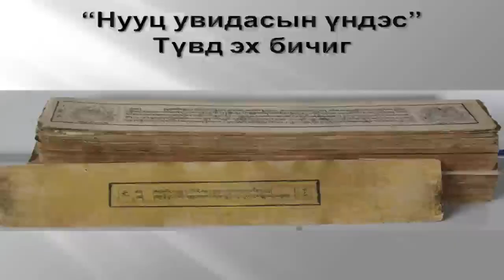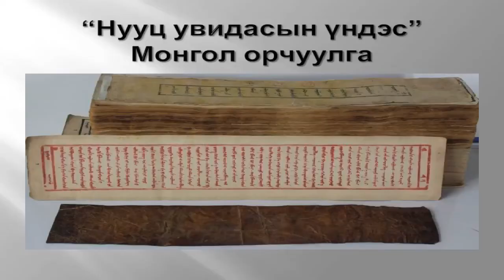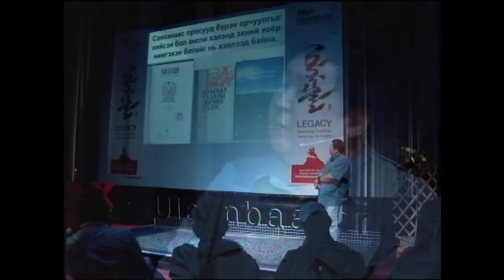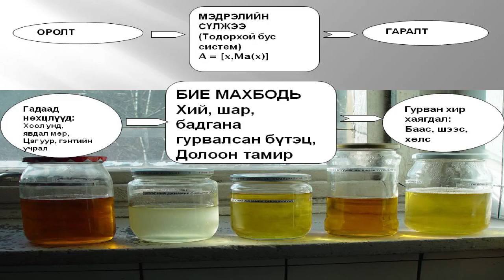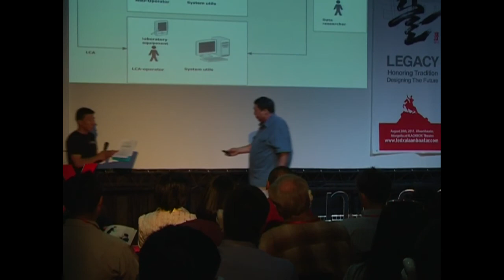TEDxUlaanbaatar - Boldsaikhan Badamjav - Four Basics of Medical Science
Mr.Boldsaikhan Badamjav graduated from the Medical Institute of New Dehli in 1975 and the Hindi Language Institute of New Delhi in 1990. He was awarded the title "Best Worker in Science" in 1998, "Best Worker in the Medical Field" in 2002 and became a Professor at the Mongolian University of Science and Technology in 2003. Boldsaikhan Badamjav has worked in the scientific research sector for33 years, including time spent as a research scientist at the Ethno Science Institution of The Science Academy from 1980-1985, research scientist at the Eastern Science Institute of Science Academy from 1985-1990, and as the senior scientist, department director and project manager at the Ethno Science Institution and Science, Technology and Manufacturing Corporation from 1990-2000. He has been working as the Head of Traditional Medicine Department of the State Central Clinical Hospital and director of the System Studies Center at Mongolian University of Science and Technology since 2000.